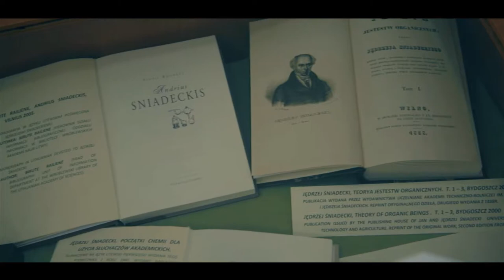250. rocznica urodzin Jędrzeja Śniadeckiego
Zapraszamy do obejrzenia materiału zrealizowanego w trakcie obchodów 250. rocznicy urodzin patrona UTP - Jędrzeja Śniadeckiego